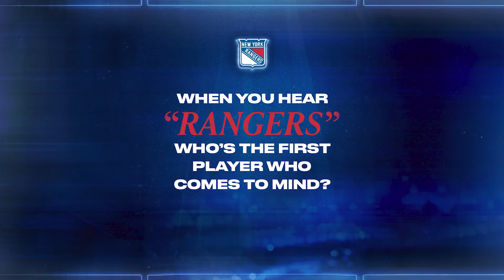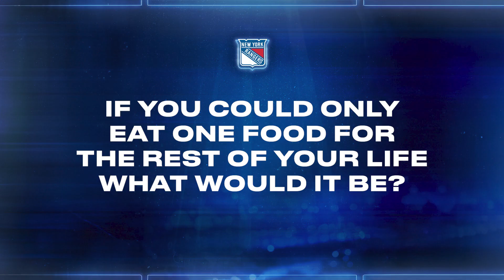New York Rangers: Get To Know Blake Wheeler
Get to know one of the newest New York Rangers, Blake Wheeler!